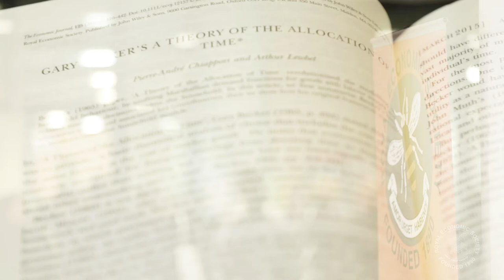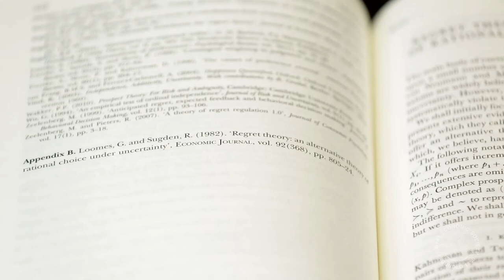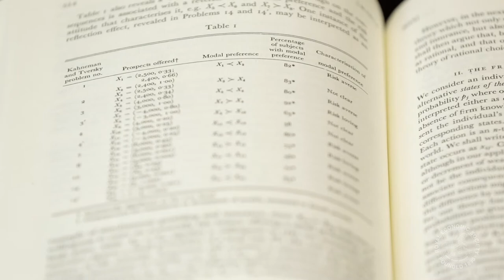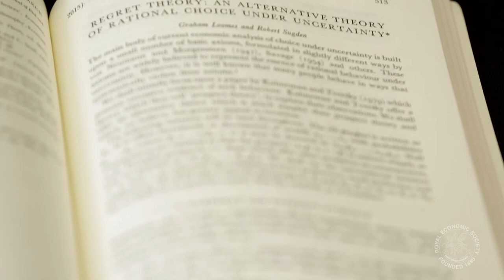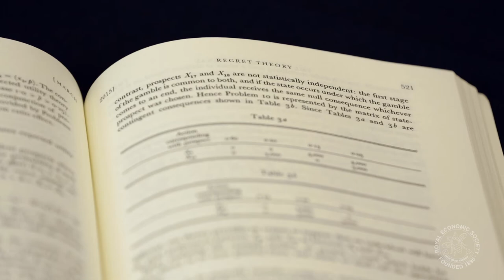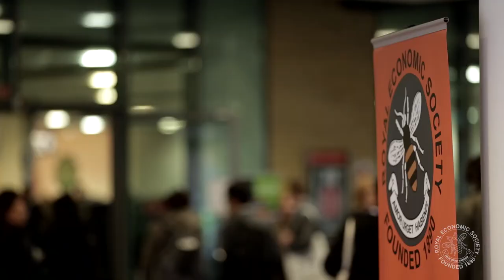Regret Theory: Looking Back, Looking Forward - RES 2015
Robert Sugden talks to Mark Thoma about his work on 'Regret Theory', as featured in The Economic Journal 125th Anniversary Special Issue, available for free

The interview was recorded at the Royal Economic Society annual conference at The University of Manchester in Spring 2015 and produced by Econ Films.

For more about The Royal Economic Society and The Economic Journal celebrating 125 years,